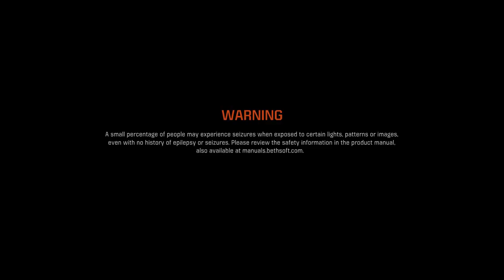Quake champions trial - Part 1 (Turorial, Team)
Ranger, Scalebearer, Galactic Warlord,Anarki, Transhuman Punk.